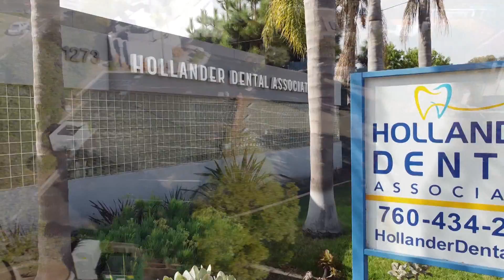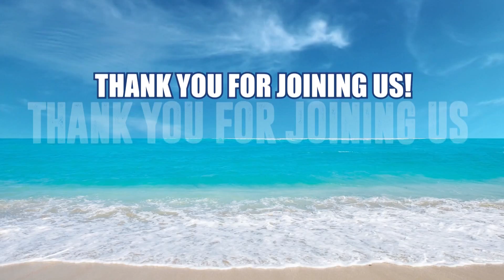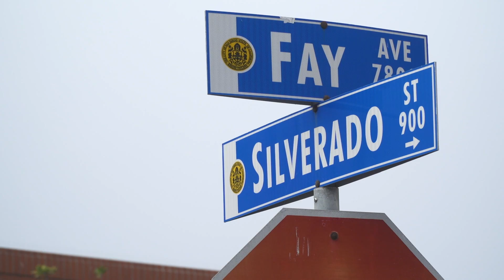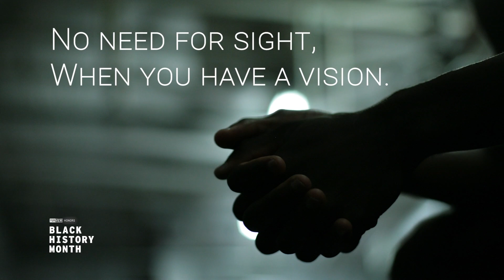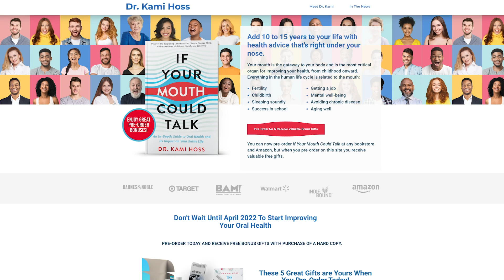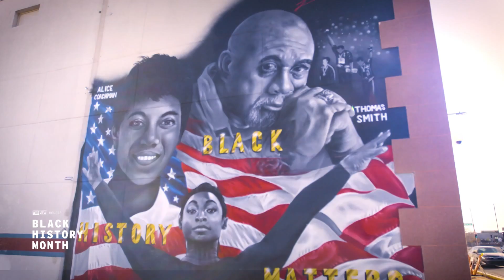Aztec tough loss. Harrison Faigen joins the show.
The Aztec Basketball team suffered a tough loss in Boise on Tuesday. Silver Screen and Roll Harrison Faigen joins the show to talk about  the latest with the Lakers drama.